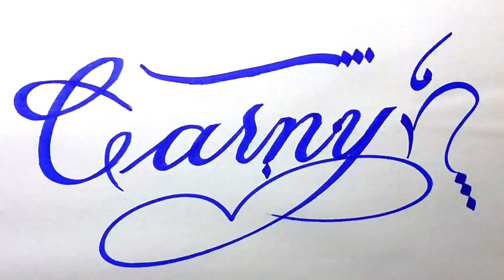Carny Name Signature Calligraphy Status | How to Cursive write with cut Marker